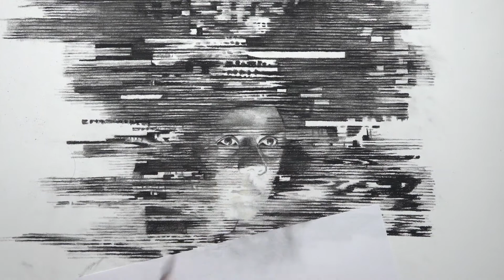Charcoal Drawing time lapse : "😃😜😂😳😵" By Eddie Ward #7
DRAWING MATERIALS

Strathmore Bristol Smooth Paper Pad

General Pencil Drawing Pencil Kit 12 Piece

General Jumbo Compressed Charcoal Sticks

Coates Willow Charcoal Assorted 30 Pieces

12 Piece Double Ended White Art Blender Set

Mono Eraser

Faber Castell Kneadable Art Eraser